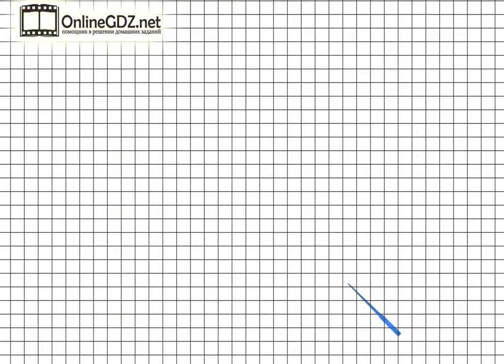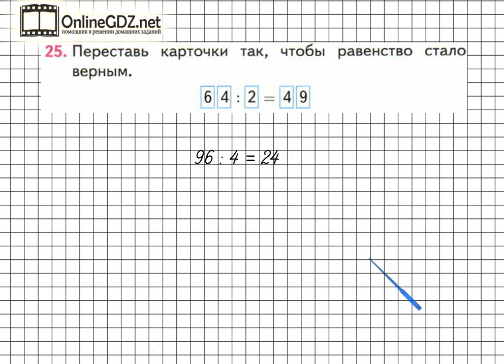Страница 35 Задание 25 – Математика 3 класс (Моро) Часть 2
Выполняя задание №25 на странице 35, необходимо уметь выполнять логические задания. Без труда с этим справиться поможет наше видео.